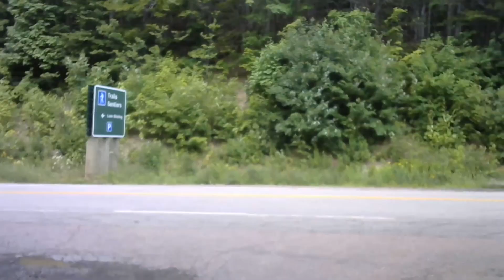Grand Etang to Ingonish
Driving the Cabot Trail through Cape Breton Highlands National Park from Grand Etang to Ingonish, with stops at The Lone Shieling and the Mica Hill hiking trail